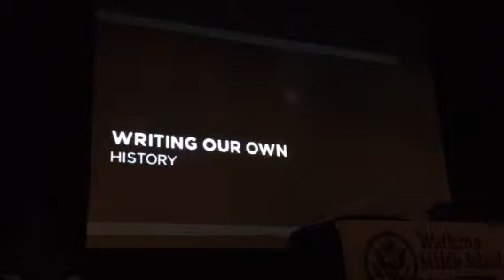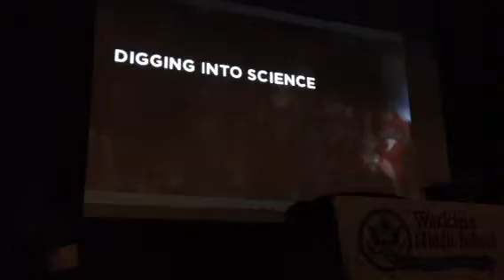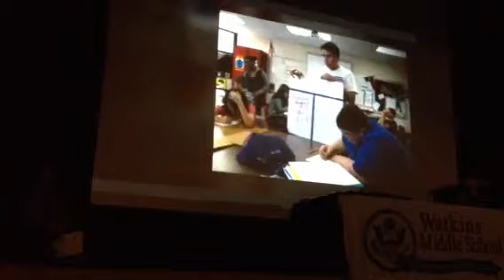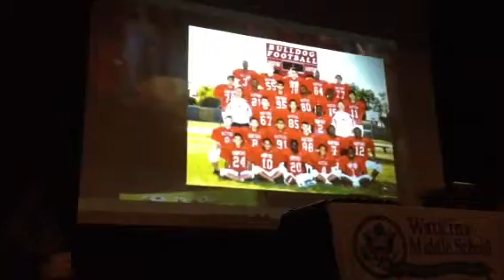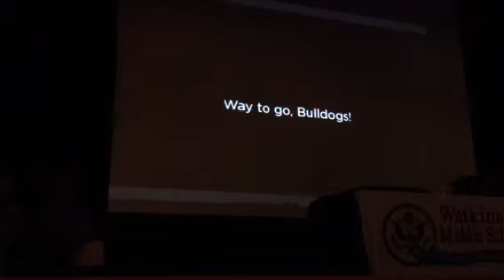Watkins 2012-2013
fun